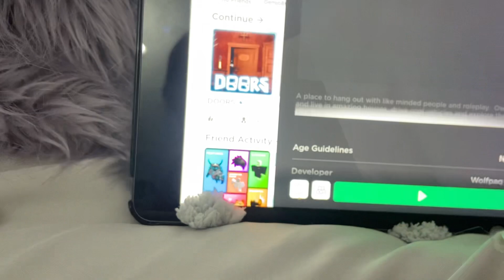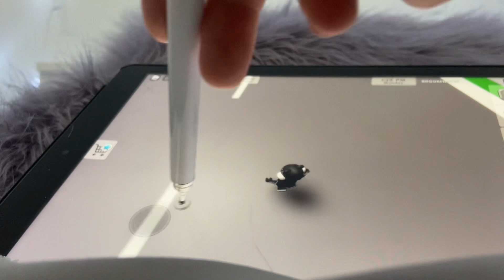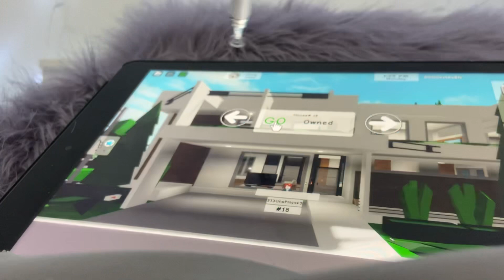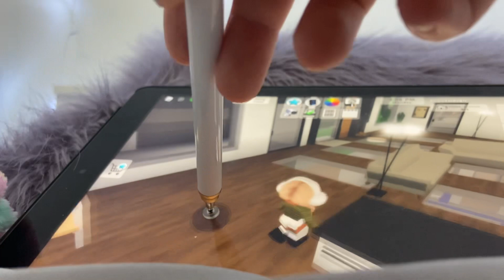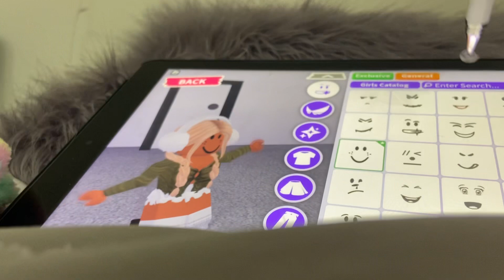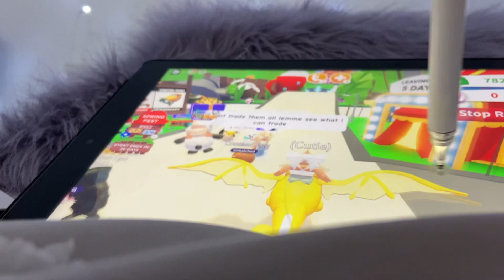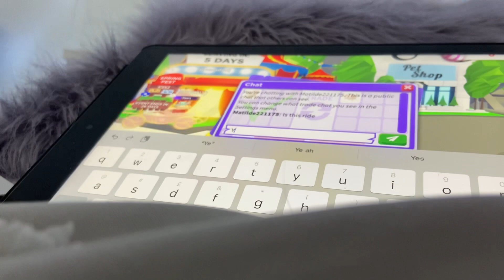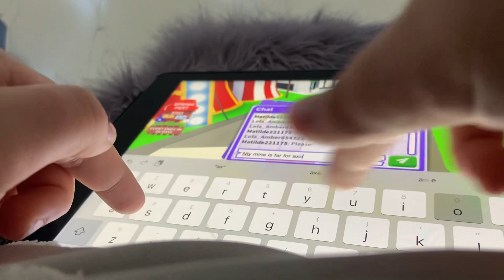Play Roblox with me 🫶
Hii hope ur having a good day 🥹